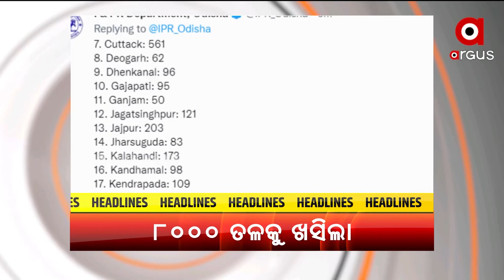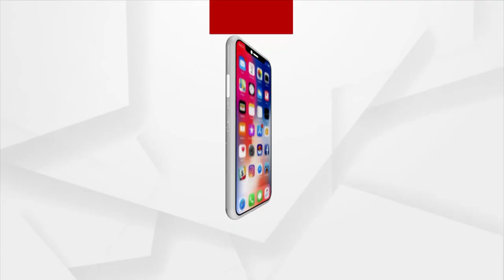Headlines@ 10 am | 24 Jan 2022 | Argus News